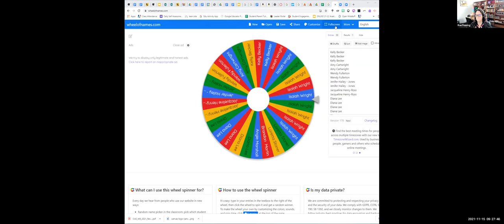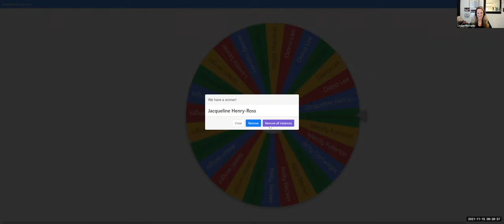TRAX 21-22 Fall Challenge Week 2 Winners 11-15-21